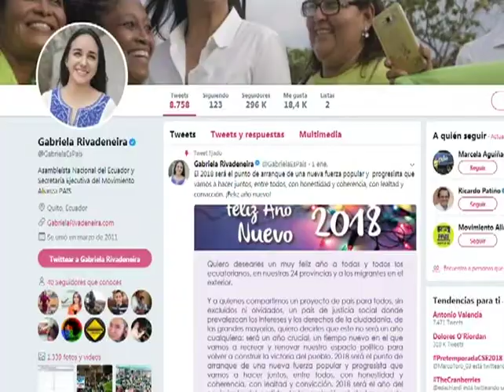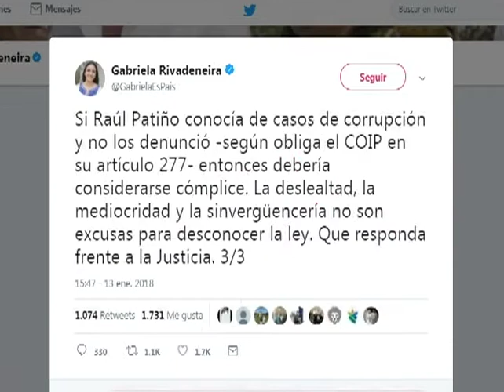Fiscalización Raúl Patiño